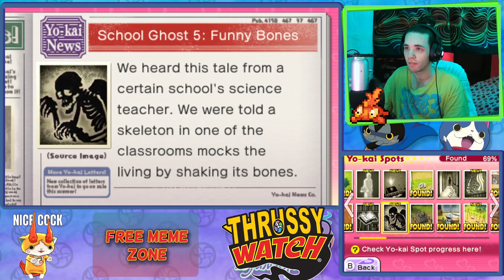GeraGera Grandma - Yokai Watch 2 Psychic Specters - 10/17/24